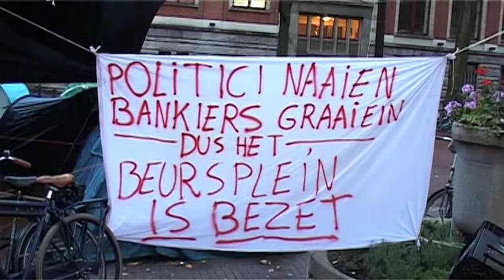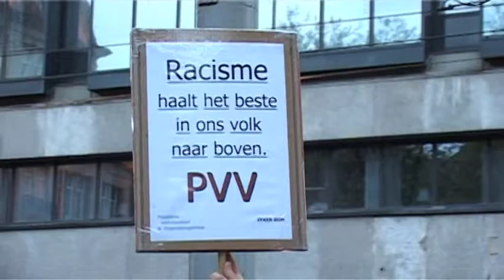Yes We Camp op Beursplein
De tentenkampen op de pleinen van Cairo en Madrid als gevolg van de economische crisis, hebben ook Amsterdamse studenten weten te inspireren. Afgelopen weekend kampeerden een groep studenten op het Beursplein in Amsterdam, om te protesteren tegen het handelen van de grote financiële instanties en overheden.